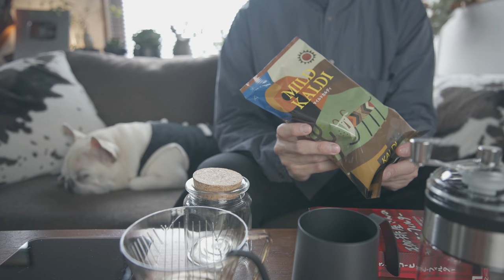【3,500円で始める】コーヒーの美味しい淹れ方の基本と初心者さんに揃えて欲しいモノ【珈琲いかがでしょう？ 】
kimimaroです。
おうちでハンドドリップを始めたい方におすすめのコーヒー器具をまとめました。
初期投資を抑えて美味しいコーヒーを毎日ドリップしたい方に参考にしていただけたら嬉しいです。
4分18秒からハンドドリップのタイマー代わりになるようにチャプターを切りました。
お湯の量とお湯を落とすタイミングを計るために使っていただければと思います。
一緒にドリップしてタイミングに慣れていきましょう！

他にもコーヒー関連の動画を公開しています。

[チャプター]
0:00 あいさつ
4:18 ハンドドリップのやり方タイマー付き
8:04 コーヒーを淹れるポイント
20:52 ハンドドリップのやり方おさらい

動画内で紹介したアイテムはこちらです。
まず3,500円弱で揃える必要最低限のコーヒー器具はこちら。

・コーヒーミル(ダイソー)
・ドリップポット(ニトリ)
・ドリッパー(ダイソー)
・スケール(タニタ)
・キャニスター(ダイソー)
・コーヒーフィルター(Kalita)

その他、動画内で登場したコーヒー器具はこちら。

・電動コーヒーミル(oceanrich)
・ダブルウォールコーヒーカップ(KINTO)
・コーヒーサーバー(KINTO)
・コーヒードリッパー2〜4人用(Kalita)
・名門ドリッパー(KONO)
・コーヒードリップスケール(HARIO)

[サブカメラ]
SONY α6600

[レンズ]
SONY SEL 20mm F1.8G

[マイク]
TASCAM DR-10L

[編集環境]
2.8GHz クアッドコア Intel Core i7 メモリ16GB SSD256GB